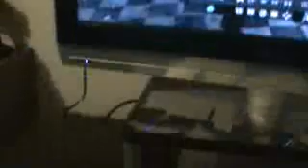Black ops Laggswitch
bull to the sh*t